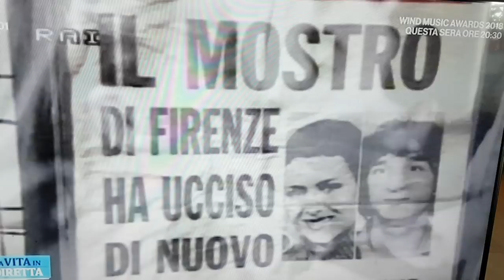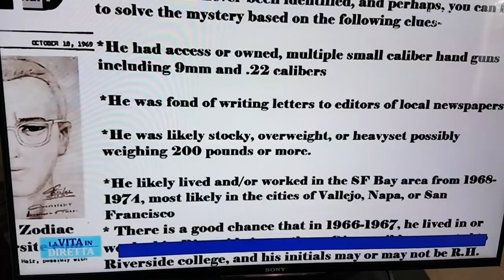Il Mostro di Firenze e Zodiac